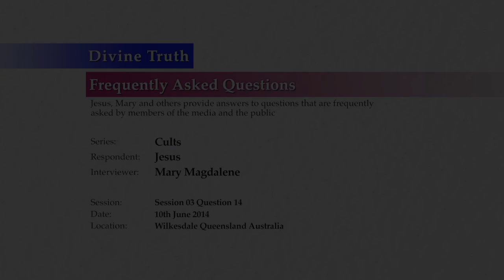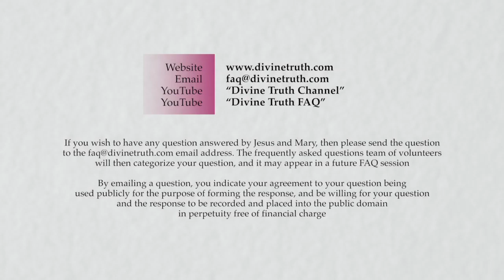Do you control how people live?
Q14: One key warning sign for a cult is that they control how people live. Do you control how people live?

20140610 Cults S03Q14